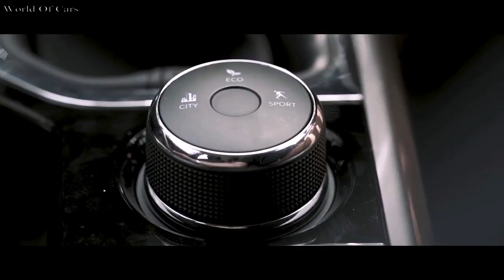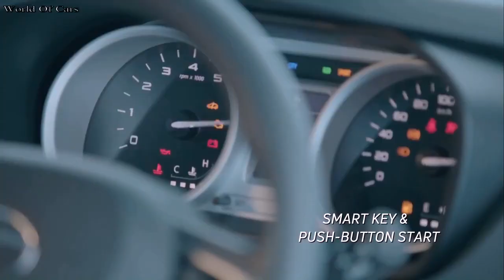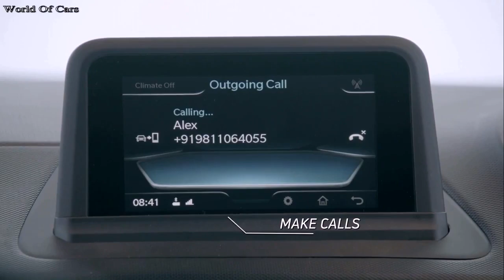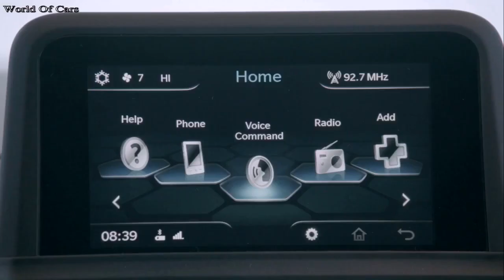2019 Tata NEXON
Features of TATA NEXON ..

वीडियो पसंद आए तो प्लीज़ मेरे चैनल को ज़रूर से सब्सक्राइब करें, आप सबका साथ मेरे लिए बहुत जरूरी है, वीडियो को लाइक करें, वीडियो को भरकर शेयर करें, और नीचे कमेंट सेक्शन में अपनी राय दें। धन्यवाद।